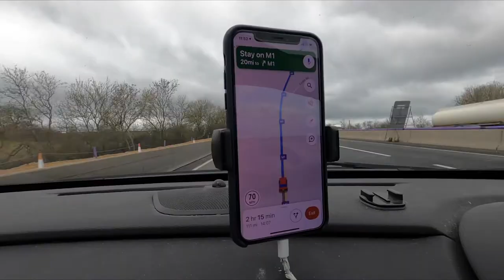PEAK DISTRICT - Testing new On Running products in the Peaks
On running asked us to test and photograph some of their new hiking products including the Cloudrock waterproof hiking boot in the Peak District. We packed our bags and off we went, oh and it was also Jonny's birthday!